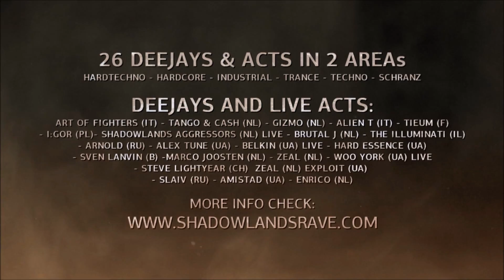SHADOWLANDS @ THE MOST OPEN AIR - KIEV (UA) OFFICIAL TRAILER HD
Directed by Dopencinema.ru
Executive Producer: Roland Joosten
Voice Over: Chris (USA)
Voice special FX: Roger Houben
Copyright: Roland Joosten